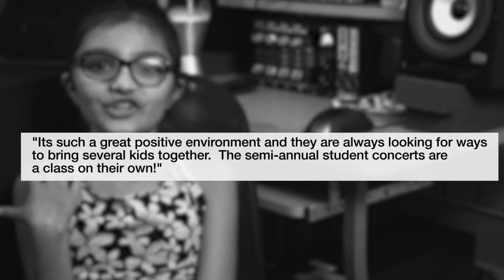Voice/Singing lessons in Southern New Hampshire!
Voice/Singing lessons in Southern, NH

North Main Music offers private music lessons for keyboard and piano in Nashua, New Hampshire. Serving the Manchester, Hollis, Nashua, Hudson, Pepperell and Amherst NH areas.

28 Charron Avenue
Nashua, NH
03063